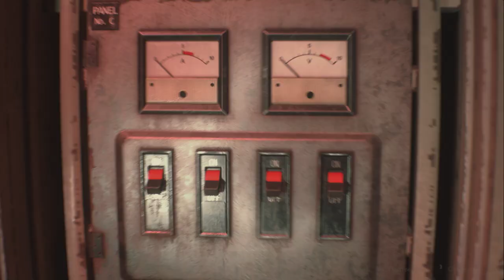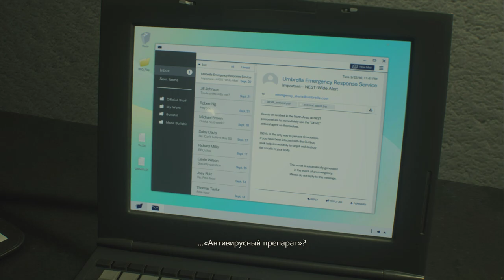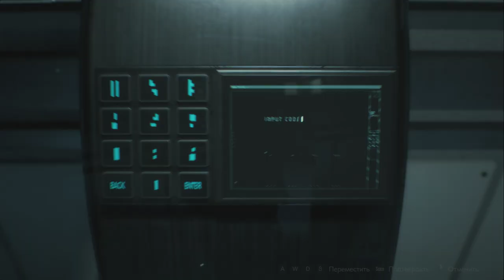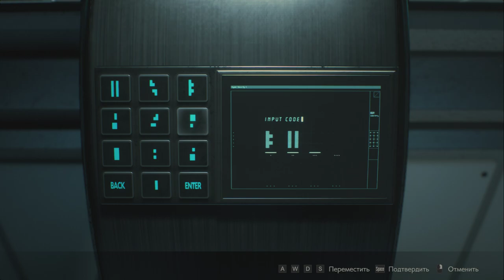Resident Evil 2 Biohazard 2 (Stage 6)